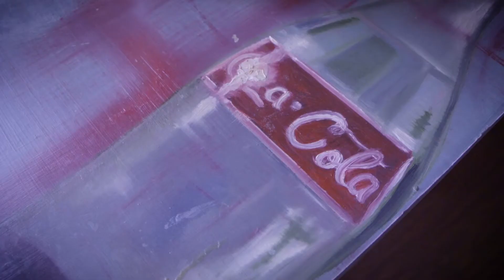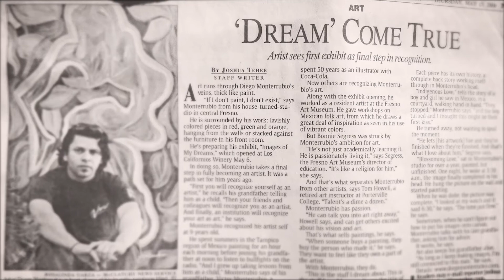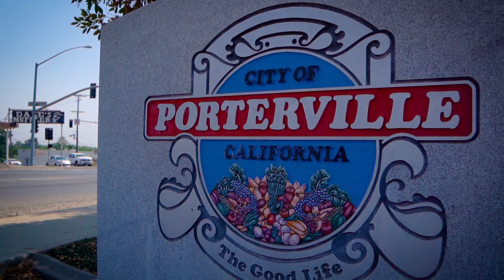Diego Monterrubio Documentary on Valley PBS: The Big Tell Art by Filmmaker Rigoberto Moran